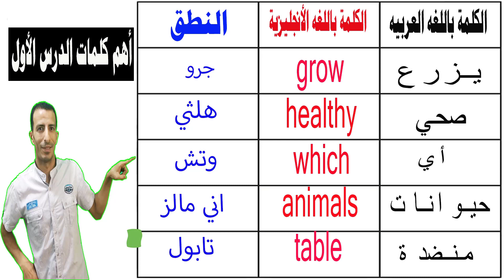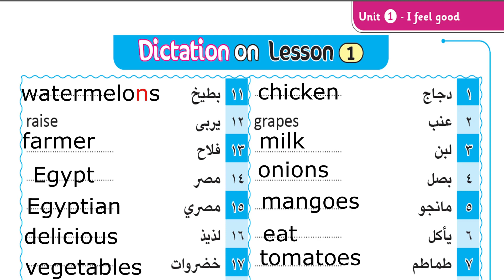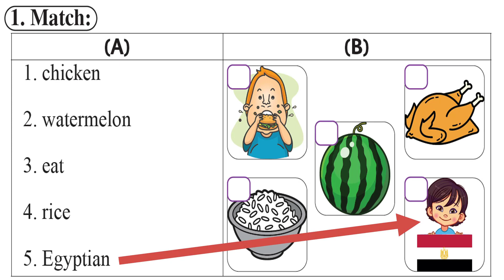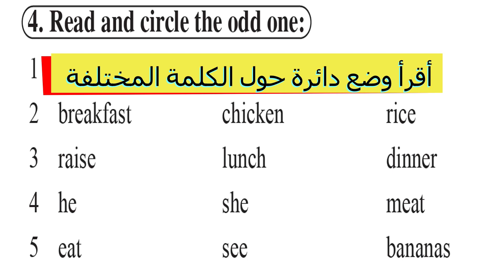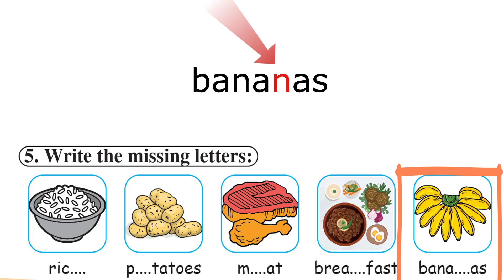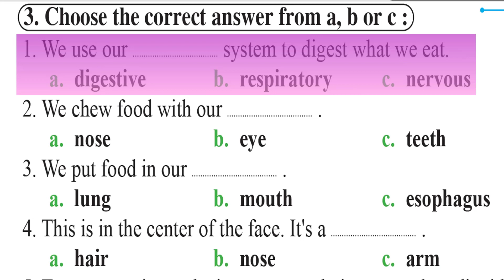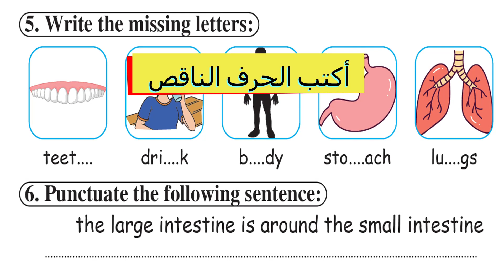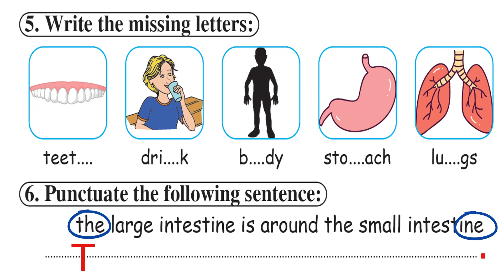جزء 2 - كونكت 4 - حل تمارين unit 1- lesson 1-2 - انجليزي رابعه ابتدائي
ولأن الحل مهم جدا لتثبيت وفهم المعلومة - عملت الحلقة دي
للصف االرابع الأبتدائي
أنجليزي connect 4
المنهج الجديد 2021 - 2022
كونكت 4 - تمرينات unit 1- lesson 1-2 - انجليزي رابعه ابتدائي

شرحت من قبل الدرسين الأول والثاني من unit 1 - I feel good
وفي الحلقة دي بنأكد المعلومة بعديد التمارين المختلفة
بالتوفيق للجميع
وأخيرا
لدعم المحتوي العلمي للقناة

 @مستر محمد عاطف